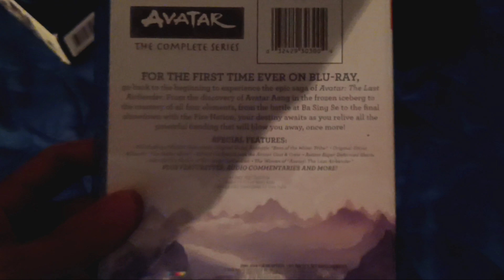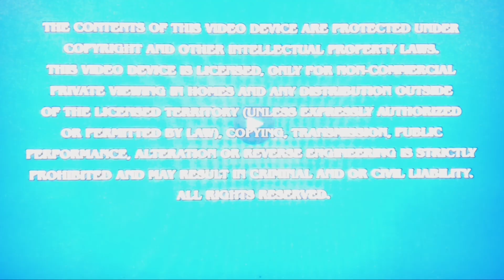Opening to Avatar: The Last Airbender: The Complete Series Book Three: Disc Nine. (AVATAR FINALE)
This is a Blu-ray Opening to Avatar: The Last Airbender Book Three: Fire Disc 9, I hope you enjoy.

AVATAR THE LAST AIRBENDER BELONGS TO NICKELODEON RESPECTIVELY.